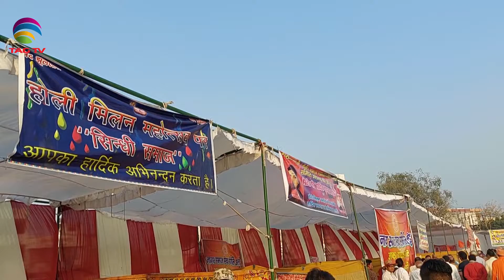Hindus and Muslims celebrate Holi together in Aligarh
In this story, we will take you to Aligarh city of Uttar Pradesh where Hindus and Muslims together greeted each other at the Holi Milan Samaroh.